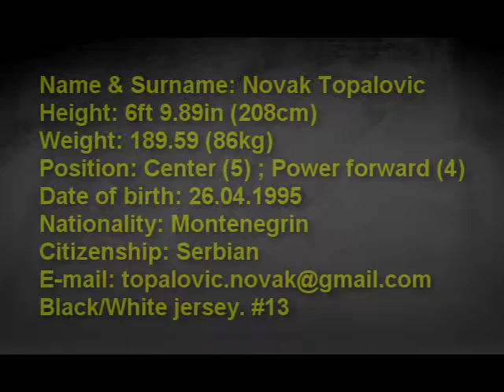Novak Topalovic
Highlight of Novak Topalovic.
I came from Serbia. I play basketball in club which name is Nibac.